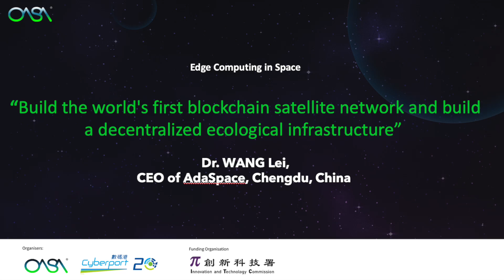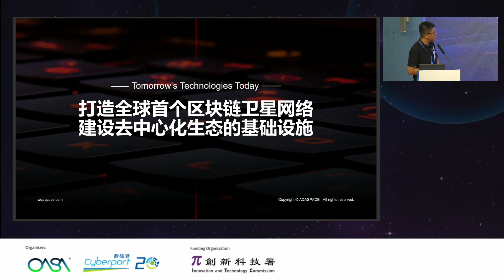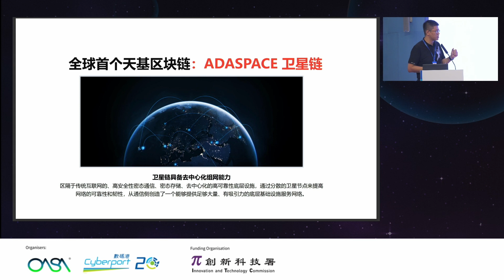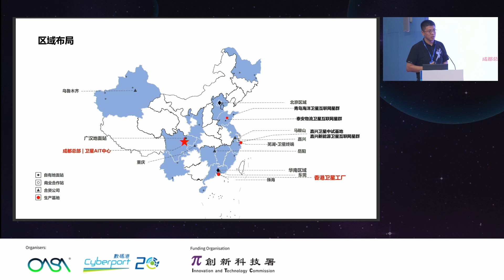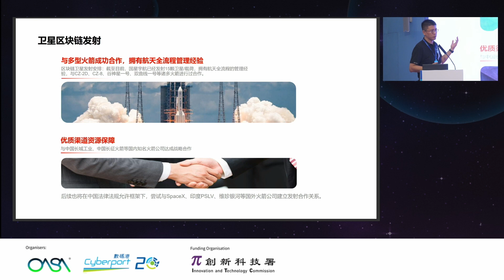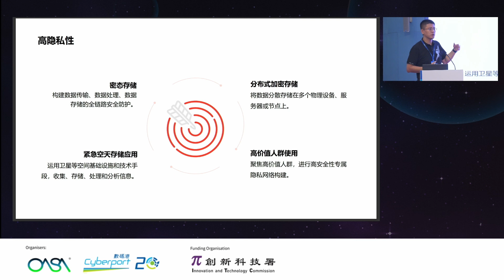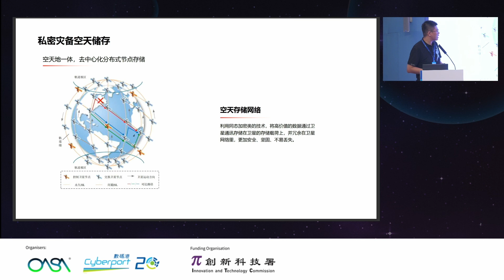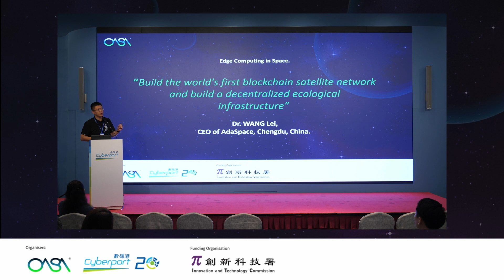“Build the World's 1st Blockchain Satellite Network and a Decentralised Ecological Infrastructure”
《𝗢𝗔𝗦𝗔 𝗡𝗲𝘄𝗦𝗽𝗮𝗰𝗲 𝗖𝗼𝗻𝗳𝗲𝗿𝗲𝗻𝗰𝗲 － "𝗧𝗼𝗺𝗼𝗿𝗿𝗼𝘄’𝘀 𝗧𝗲𝗰𝗵𝗻𝗼𝗹𝗼𝗴𝗶𝗲𝘀 𝗧𝗼𝗱𝗮𝘆, 𝗣𝗿𝗲𝗽𝗮𝗿𝗶𝗻𝗴 𝗬𝗼𝘂𝗿 𝗡𝗲𝘅𝘁 𝗢𝗽𝗽𝗼𝗿𝘁𝘂𝗻𝗶𝘁𝗶𝗲𝘀 𝗶𝗻 𝘁𝗵𝗲 𝗗𝗮𝘄𝗻𝗶𝗻𝗴 𝗼𝗳 𝘁𝗵𝗲 𝗦𝗽𝗮𝗰𝗲 𝗜𝗻𝗱𝘂𝘀𝘁𝗿𝘆 𝗶𝗻 𝘁𝗵𝗲 𝗚𝗿𝗲𝗮𝘁𝗲𝗿 𝗕𝗮𝘆 𝗔𝗿𝗲𝗮"》

Summary:
Dr. Wang Lei speaks on the internet and its far-reaching impact on our everyday lives in the past few decades, applying a similar analogy to Web 3.0 and blockchain satellite network for the future. AdaSpace is a satellite design, manufacturing, and operating company based in Sichuan, and CEO Dr. Wang Lei comments on its relationship with the internet and AI to create satellite internet technology and AI-driven remote sensing data services.

Speaker:
Dr. WANG Lei, CEO of AdaSpace, Chengdu, China

About the speaker:
AdaSpace CEO, over 20 years of experience in satellite data processing and application, and has presided over the drafting of 5 national standards. Bachelor of Engineering, Department of Electronic Engineering and Information Science, University of Science and Technology of China Doctor of Science, Institute of Remote Sensing Applications, Chinese Academy of Sciences.

Funding Organisation:
Innovation and Technology Commission of the HKSAR Government (ITC)

Any opinions, findings, conclusions, or recommendations expressed in this material/event (or by members of the project team) do not reflect the views of the Government of the Hong Kong Special Administrative Region, the Innovation and Technology Commission, or the General Support Programme (GSP) Vetting Committee of the Innovation and Technology Fund.